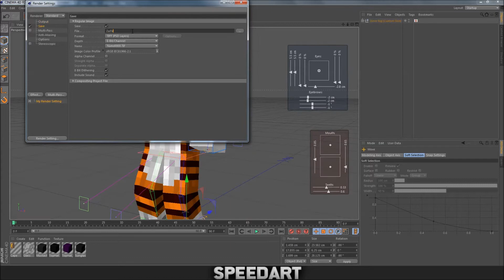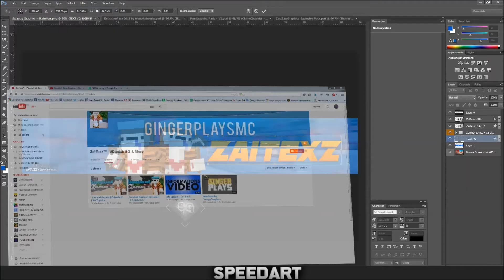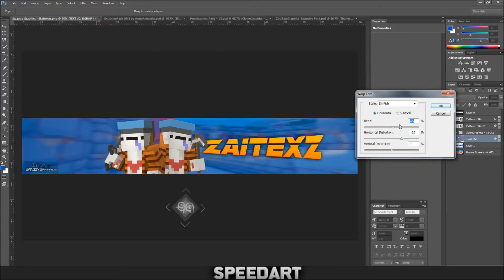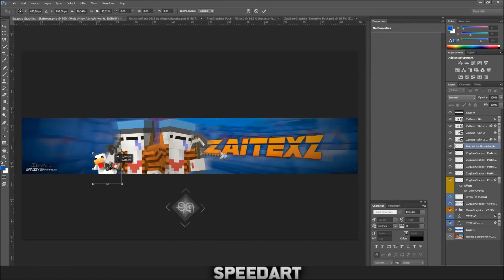Speedart » Zaitexz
__▂ ▃ ▅ ▆ █•Speedart•█ ▆ ▅ ▃ ▂__
8 Likes?

•Skype: Swaggy Graphics
♬Music♬ Supernatet & Join The Riot - Aniam (Feel It)